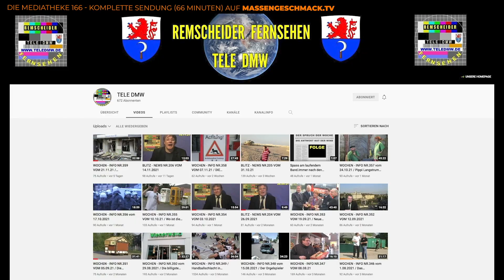Morbide Nachrichten aus REMSCHEID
Der Kanal Tele DMW verwirrt mal wieder mit einer skurrilen Einlage. Der Tod der eigenen Mutter ist so wohl noch nie verarbeitet worden...